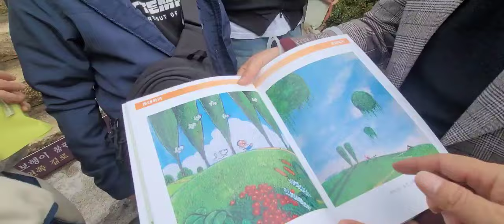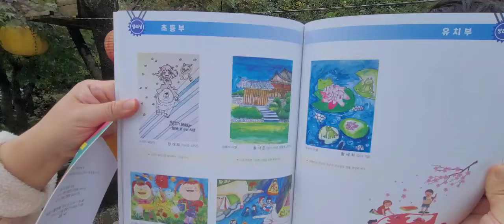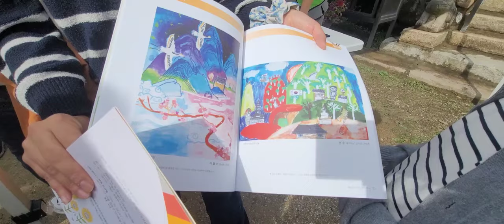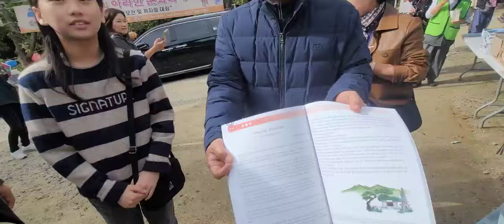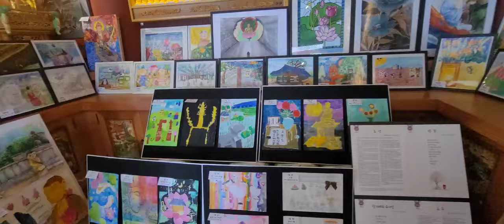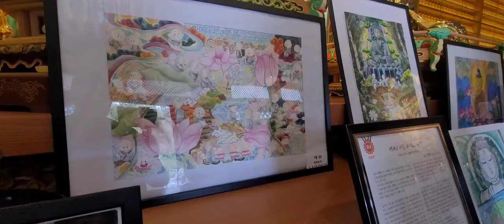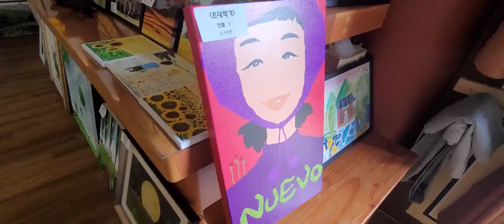청평암 아라한문화축제 전과정 영상